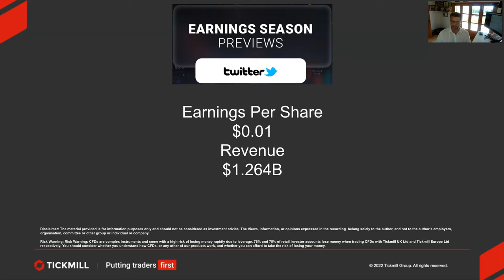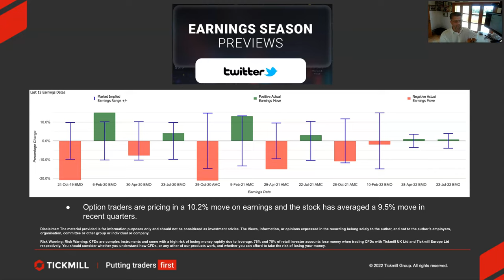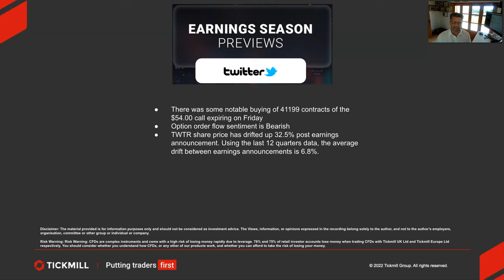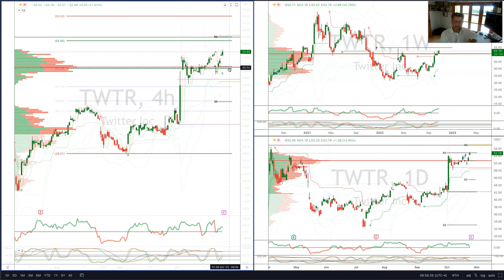Earnings Season Previews - Twitter